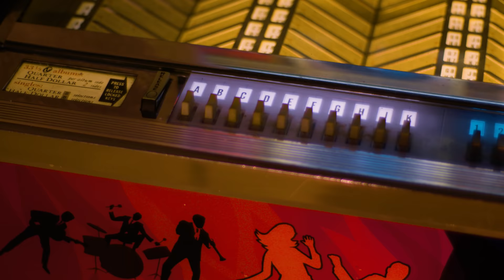Singer Tells The Story of a Heartbreaking 80s Hidden Gem | Revelations | Professor of Rock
This the story of one of the greatest hidden gems of the entire 80s, the one hit wonder, Mary’s Prayer by Danny Wilson  It’s a breathtaking song,  one of my favorites ever, that will make your heart stop as told by its singer and songwriter Gary Clark. If you love the 80s then this one is a no brainer.  the story of this 1987 pop classic next on professor of rock

Executive Producer
Brandon Fugal

Honorary Producers
Raith Kell, Jared Norris, Scratchers J Scratcherton Esq, Neil Gardner

- 100 Best Selling Albums
- Ultimate History of 80s Teen Movie
- 80s to 90s VHS Video Cover Art

Box Set
Slippery When Wet

It’s time for another episode of our series revelations where featured artists reveal rare stories about their greatest songs.

What do you think about these new genres that are made up years after the music was released?  Like Yacht Rock about late 70s and early 80s soft rock, or Sophists-pop about music that emerged in the mid 80s in the UK which had elements of Jazz, Soul, and Pop?  Acts like Simply Red, SwingOut Sister, Johnny Hates Jazz, Prefab Sprout, Sade, basis and Danny Wilson.

Part of me thinks it’s kind of ridiculuous because it’s after the fact while part of me thinks it’s pretty cool as it brings new life and interest to certain music, Today I”m feeling the latter so
On this installment of Revelations, I’m very excited to share a zoom session I did focused on one of my favorite songs of all time and one of the crown Jewels of Sophisti pop. the 1987 worldwide hit,  Mary’s Prayer by Danny Wilson,  with the band’s singer and songwriter, Gary Clark.  This is one of the saddest most heart wrenching songs of the decade.  It’s been reintroduced to new fans though it’s use in the films there’s Something About Mary and Blinded by the light, Gary Clark is very gifted songwriter and song teller and after this it will be one of you favorites if it isn’t already.